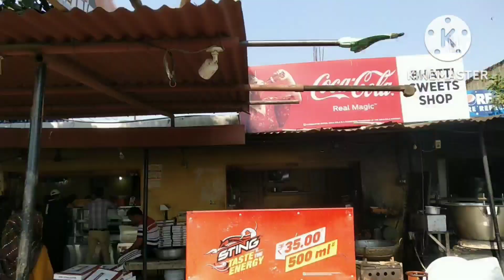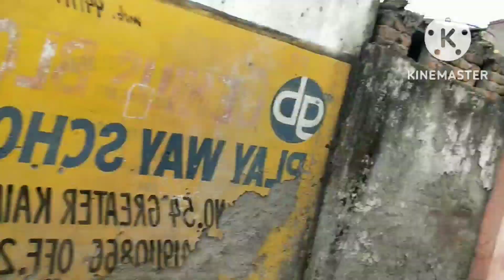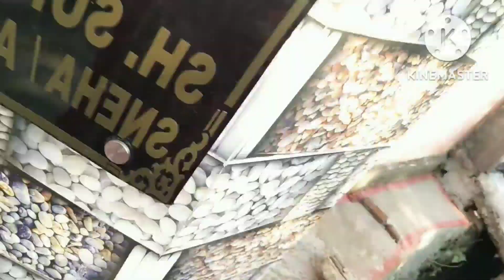bhai dooj vlog part -1/radheyshavnamworld